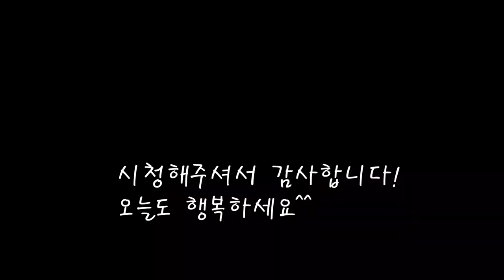깊은맛 두부굴탕국/잔칫상 굴탕국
향긋한 굴을 넣고 손두부를 넣은 굴탕국.
깊고 풍부한맛과 이계절에 좋은 굴을 듬뿍넣어 영양까지 잡았네요.
[두부 굴탕국]

*재료
생굴 160g
수제두부 370g
쪽파 20g
물 500cc+250cc
국간장 작은컵=60cc
참기름 5cc

*만드는 법
1.생굴에 굵은소금을 넣고 깨끗히 씻는다.
2.파와 청양고추,홍고추와 두부를 썰어준다.
3.물이 끓때 굴을 넣고 끓여준다.
4.굴을 넣고 끓어오르면 두부를 넣는다.
5.청양고추와 홍고추도 넣어준다.
6.다시끓어오르면 국간장을 넣어 간을 맞춘다.
7.다진마늘을 넣고 쪽파를 넣어준다.
8.참기름을 넣어주면 완성된다.